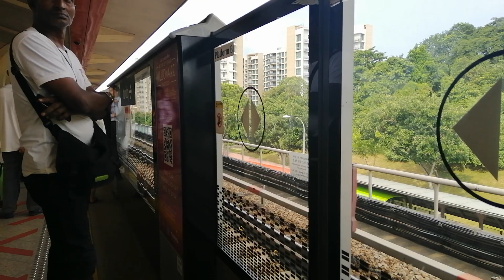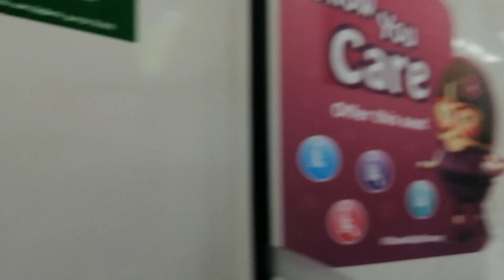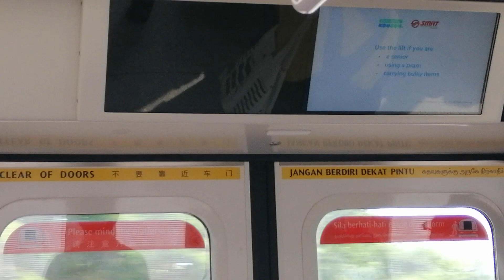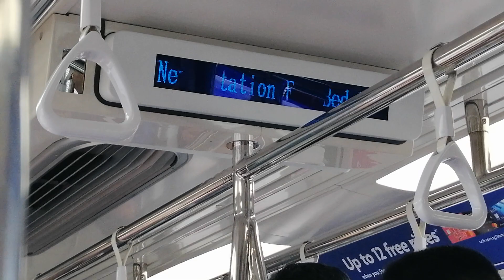(SMRT TRAINS) Ride From Tanah Merah to Bedok [669/670] KSF C151B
Train ends at Joo Koon.